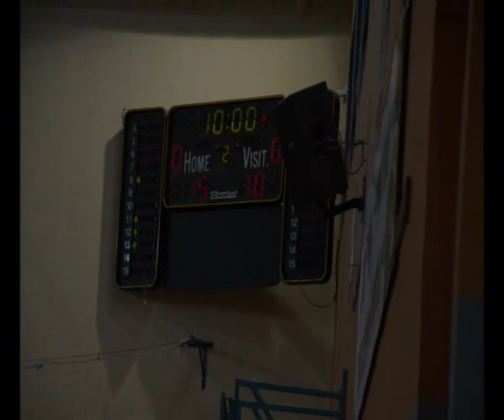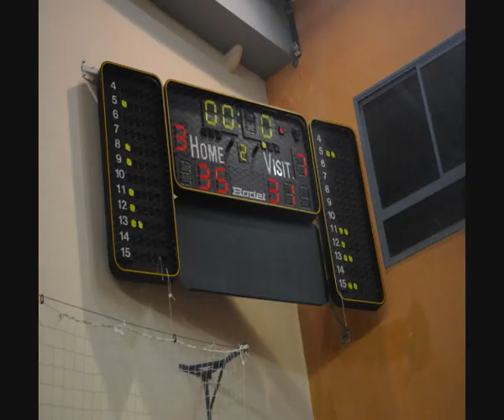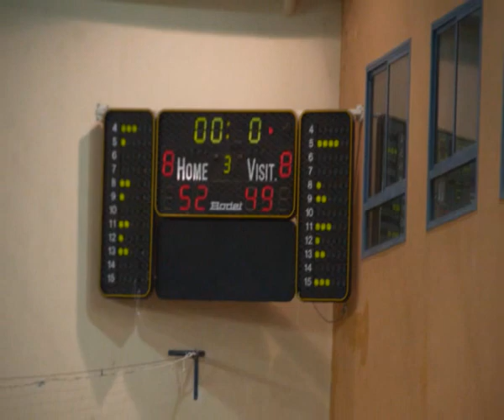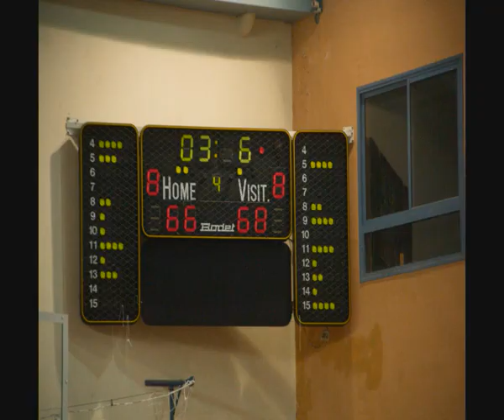Elitzur Holon vs. Hapoel Galil Elyon - November 2012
Photos from the Women's Basketball game between Elitzur Holon and Hapoel Galil Elyon as part of the Israeli Women's Basketball 2012/2013 League Round 1 that was held on November 2012